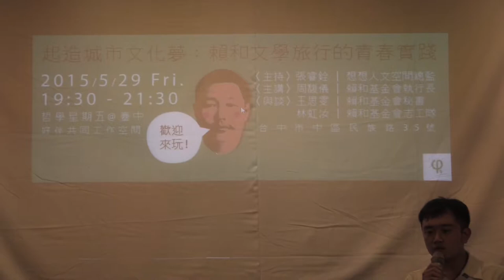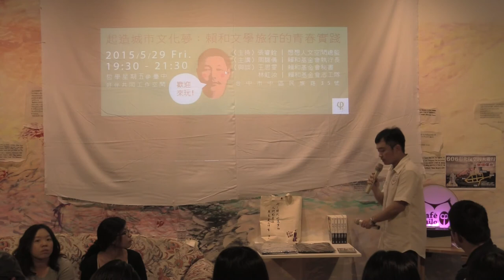2015-0529【哲學星期五@台中】─「起造城市文化夢：賴和文學旅行的青春實踐」Part 01 - 自我介紹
【哲學星期五@台中】─「起造城市文化夢：賴和文學旅行的青春實踐」
被稱為「台灣新文學之父」的賴和，致力於推動台灣的新文學運動，他的文學作品不僅控訴著台灣人受到殖民的壓迫情況，同時充滿關懷底層人民處境的左翼思想。為了延續、傳承賴和的時代精神，1994年財團法人賴和文教基金會正式成立，並由賴和長孫賴悅顏擔任第一屆董事長，隔年成立賴和紀念館，致力推動本土教育，並藉由藝文活動帶動青年對本土的關懷意識與文化實踐。
而今年五月的彰化很「賴和」，賴和基金會舉辦「賴和音樂節」紀念台灣新文學之父賴和冥誕，其中，「賴和文學旅行導覽志工」是重要的靈魂，也是彰化近年搶救文化資產的重要力量，更帶動在地團體投入文化保存行動。這些志工，有的留在家鄉工作，有的從台北返鄉定居，有的從外地來到彰化讀書，他們都因為關心彰化而參加賴和基金會的導覽志工培訓課程，半年密集的培訓課程，原先純粹走讀賴和故事，隨著對彰化文學文化認識越多，走入彰化市街進行田野調查，發掘頹圮廢棄的文化資產、沒落的產業，進而提出城市發展願景、文化資產活化的想望。
從搶救高賓閣（彰化鐵路醫院）指定為縣定古蹟、搶救台銀宿舍、搶救台鐵宿舍村、到近期揭露武德殿委外爭議再起，都能看到賴和志工們積極投入、貢獻所長的活躍身影。當他們與賴和相遇，賴和文學、彰化歷史如何激發他們，付諸行動譜寫改造城市的進行曲？又如何在家鄉豐富的歷史文化之上，提出具有想像力的發展願景？本週哲學星期五＠台中，邀請您跟我們一起來認識賴和，也一同追隨賴和的文學腳步來進行一場小旅行，重新起造城市的文化夢想。
【時間】2015/5/29 (五) 19:30 ~ 21:30
【主持】張睿銓 | 想想人文空間總監
【主講】周馥儀 | 賴和基金會執行長
【與談】王思雯 | 賴和基金會秘書
林虹汝 | 賴和基金會志工隊